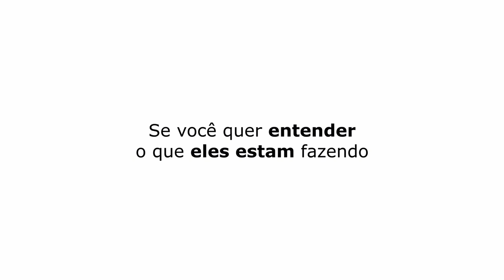ADRIANE GALISTEU - TICARACATICAST | MELHORES MOMENTOS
Adriane Kelemen Galisteu é uma apresentadora, atriz e ex-modelo brasileira. Também teve uma breve carreira como cantora ao integrar o girl group Meia Soquete, de 1987 a 1989. Eles foram uns dos convidados que participaram do Ticaracaticast nesta semana. Confira os melhores trechos aqui no Ticaracatica Cortes!

🔓SEM FIDELIDADE
🎥 FILMES E SÉRIE
📺+ 3.000 CANAIS
⚽ PREMIERE
🎬 TELECINE HBO
👊COMBATE
⚫ADULTOS
📻 RÁDIO

✔ SMART TV
✔ COMPUTADOR, NOTEBOOK
✔ CELULAR, TABLET
✔ BOX IPTV